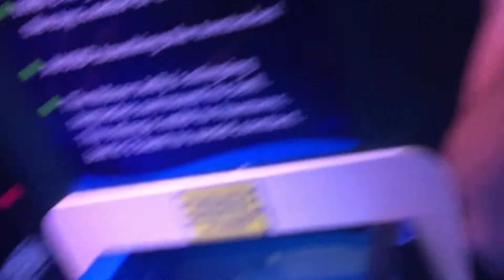Ripleys Aquarium at Myrtle Beach | Aydyyns 5th Birthday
For Aydynns 5th Birthday, of course, we were in Myrtle Beach but he wanted to go to Ripleys Aquarium. So that is where we went and both the boys had a blast. I hope you enjoy!

*Accessories*
Camera- Canon G7X Mark ii
Tripod- xs series
Laptop Computer- HP Stream

*Social Media*

*Extra Information*